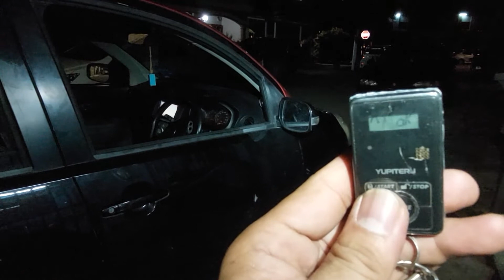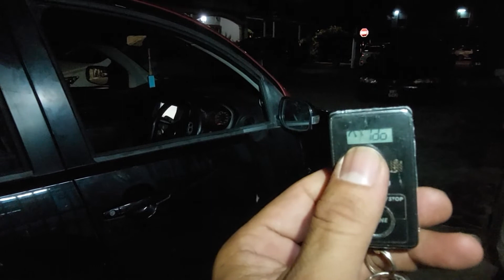Turbo Timer dalam Auto Star Yupiteru